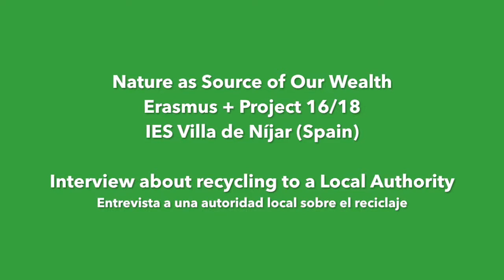Recyling in our School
Interview to a Local Authority about recycling. 3rd. PMAR students